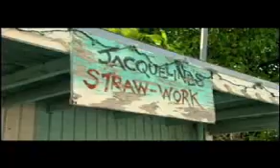Are You Living Your Life or Your Job?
Live your life, live your dreams.